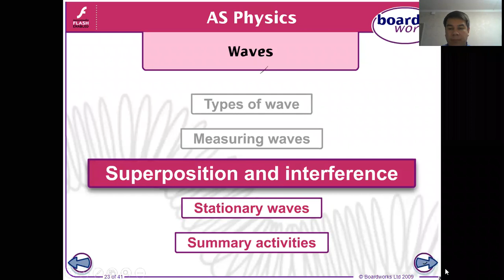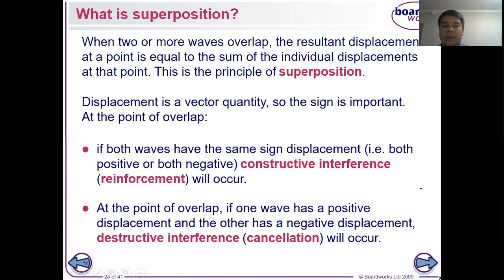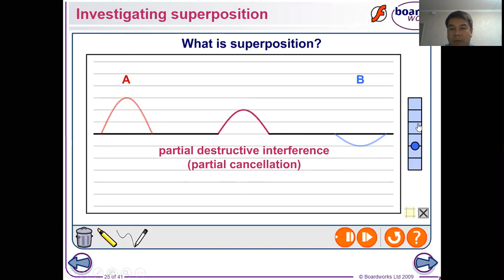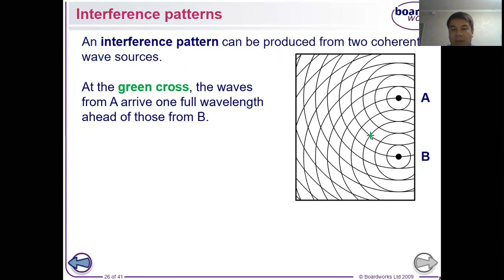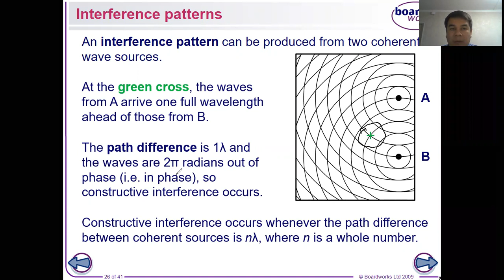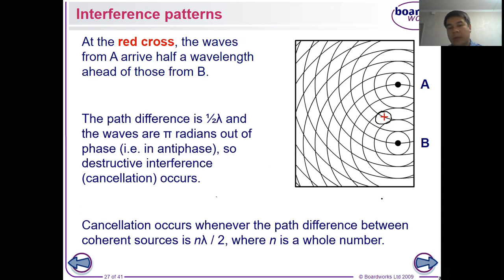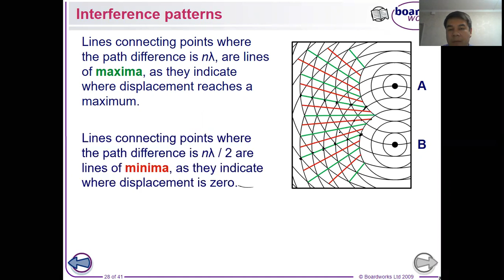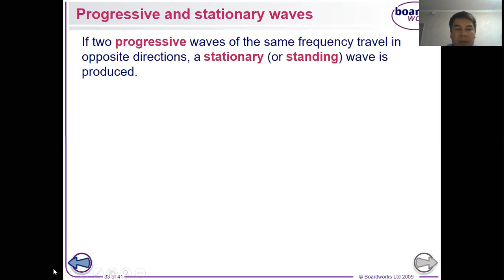Topic waves lesson 3.